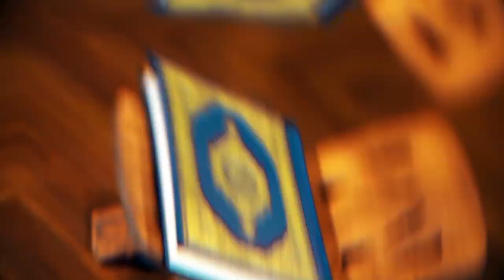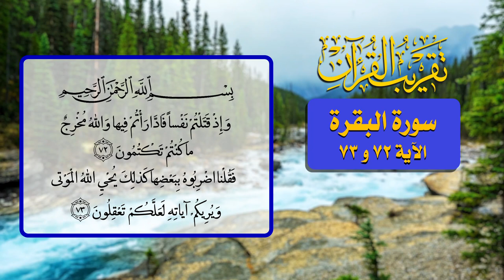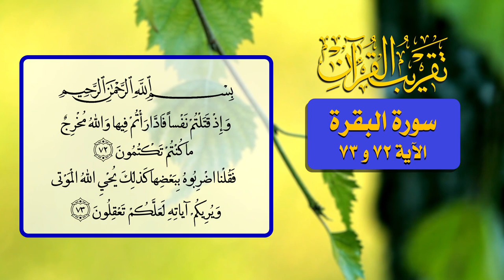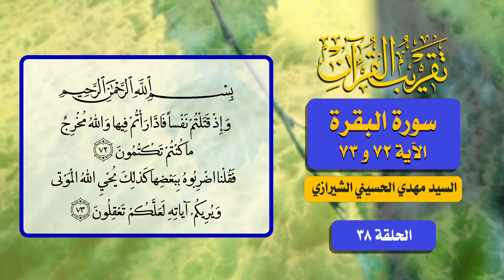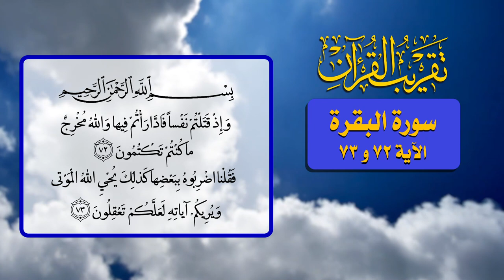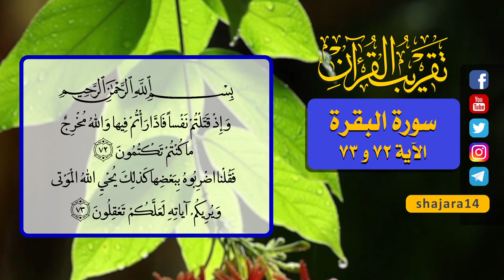38- تقريب القرآن - سورة البقرة الآية 72 و 73 - السيد مهدي الحسيني الشيرازي